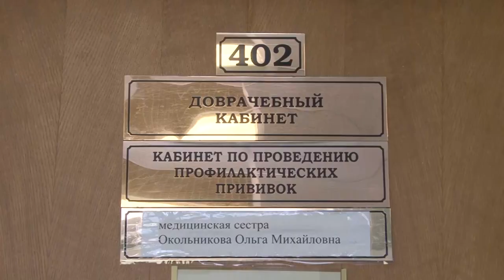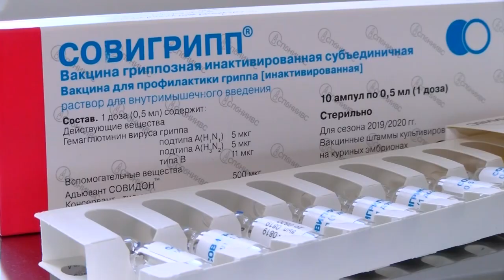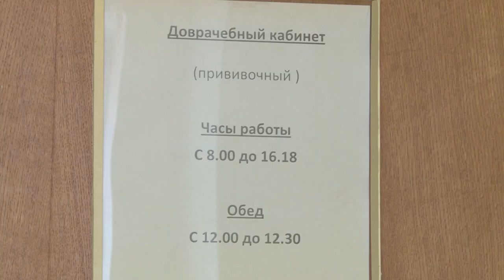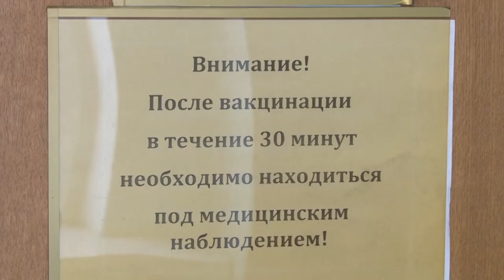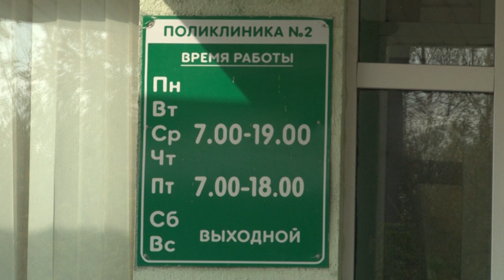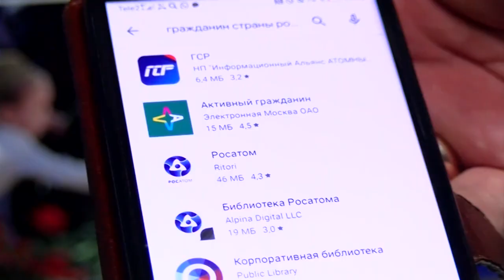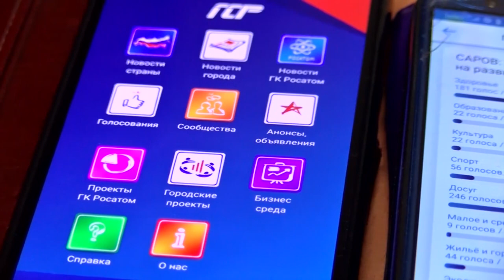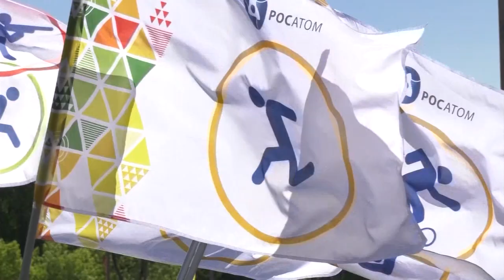Новости РФЯЦ-ВНИИЭФ 19.09.2019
Смотрите в программе «Новости РФЯЦ-ВНИИЭФ»:
✔ Осторожно, грипп! В Российском федеральном ядерном центре стартовала прививочная кампания.
✔ «Миллион Росатома». Саровчан приглашают принять участие в конкурсе от Госкорпорации.
✔ Быстрее, выше, сильнее! Сотрудники градообразующего предприятия приняли участие во Всероссийской спартакиаде среди трудящихся.